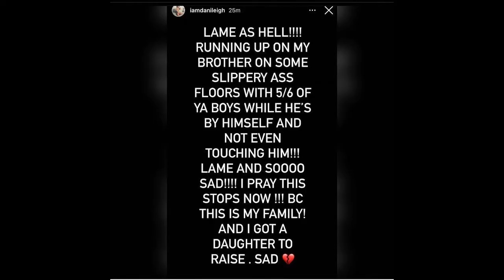DaBaby beat up Danileigh BROTHER Brandonbills at the Bowling Alley... FULL VIDEO (2-10-22)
In this video DaBaby handed out another vicious case of DA BEATS after his baby mama Danileigh brother Brandonbills ran up on him at a bowling alley. Remember this the same dude who told da baby he couldn’t wait to see him after da baby and Danileigh fell out on ig live.

TAGS (Never mind)